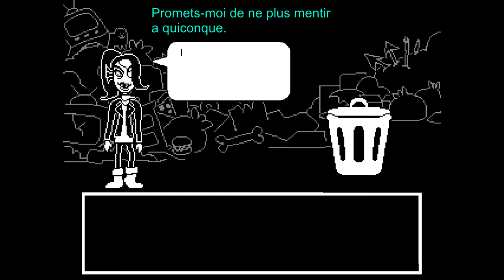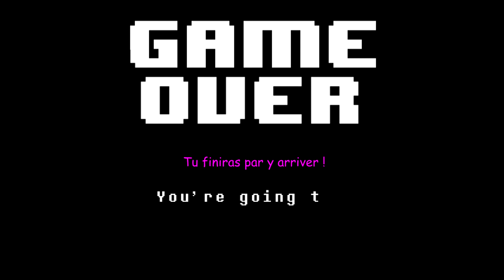Undertale [S2 : Pacifiste] : Le Labo des Horreurs | 10 - Let's Play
Aujourd'hui on visite l'endroit le plus flippant du jeu, enjoie !